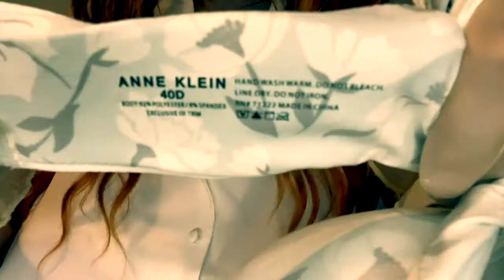Lingerie of a Crossdresser 51 (婦人下着)